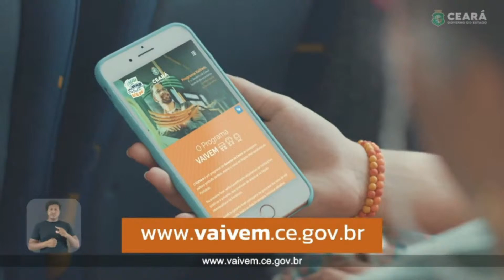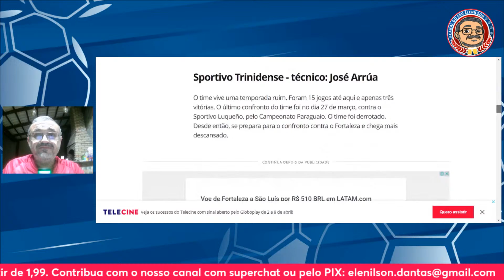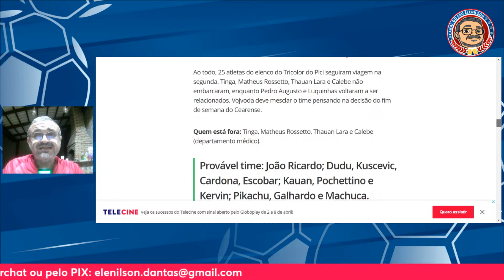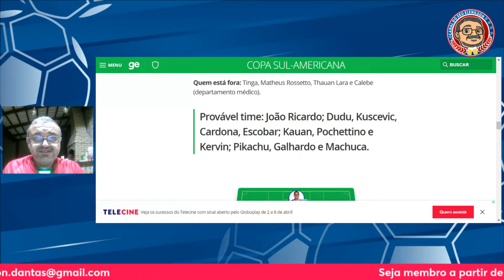TRINIDENSE x FORTALEZA - LA GARANTIA SOY YO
Em solo paraguaio o Leão começa mais um missão sulamericana. A maior garantia de dedicação na competição é a importância dada a ela pelo professor Vojvoda.